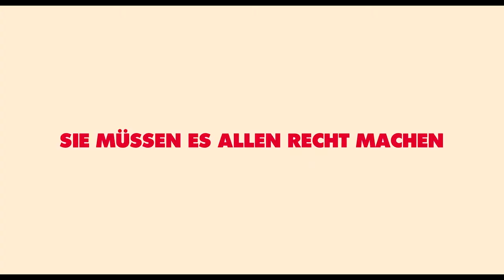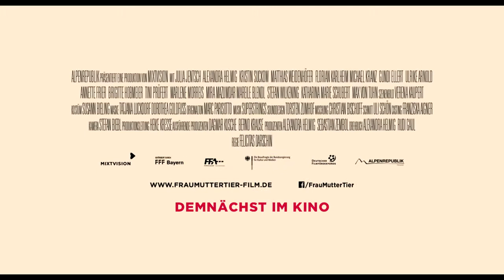Frau Mutter Tier Trailer 2019 Deutsch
Inhalt:  Vollzeitmama Marie (Julia Jentsch) hat alles im Griff und gibt immer Tausend Prozent: Kindererziehung, Haushalt, Terminplanung mit dem Ehemann – eigentlich kein Problem für die Enddreißigerin, wenn da nicht ihre übertriebenen Ansprüche an sich selbst wären. Die Werberin Nela (Alexandra Helmig) dagegen bemüht sich, die Bedürfnisse von Söhnchen Leo mit dem Neustart der eigenen Karriere unter einen Hut zu bringen, während ihr Ehemann sich ein zweites Kind wünscht. Und Singlefrau Tine versucht trotz kleiner Tochter, sich ihr Leben als Zwanzigjährige zurück zu erobern.

Auf dem Spielplatz, dem Schlachtfeld der Mütter, wo man sich mit selbst gebackenen Dinkelkeksen gegenseitig zu übertrumpfen versucht, braut sich langsam etwas zusammen. Wie weit werden die Mütter gehen, um an ihrer eigenen Idee vom Glück festzuhalten? Oder hält das Leben überraschende Lösungen parat...?

© Pressetext: Alpenrepublik GmbH